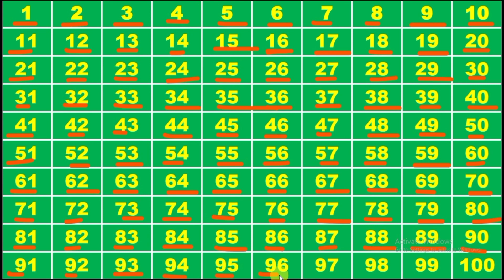Counting 1 to 100 - one to hundred counting - Hindi counting - number counting - 1 2 3 4 5 6....100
Hello if you want to learn Counting 1 to 100 - one to hundred counting - Hindi counting - number counting - 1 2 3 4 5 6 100 watch this video to last thank you.